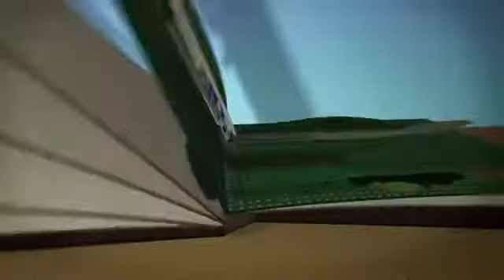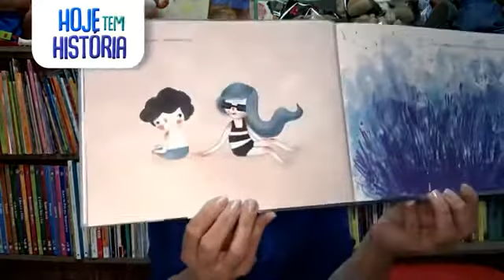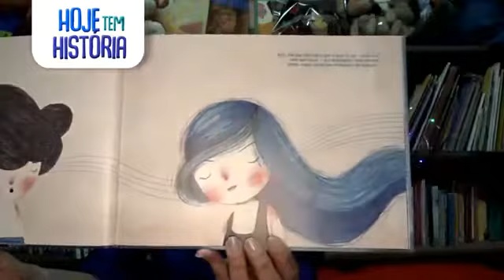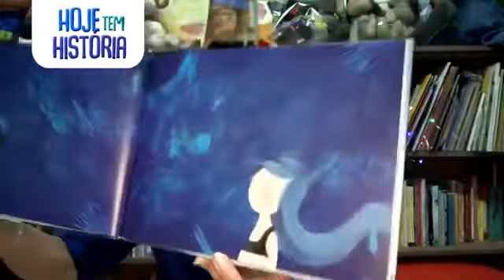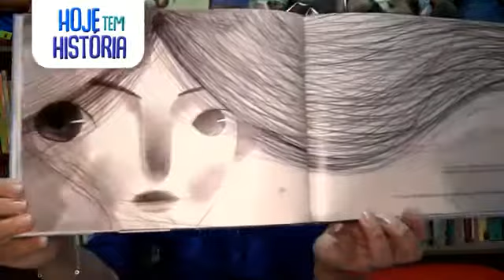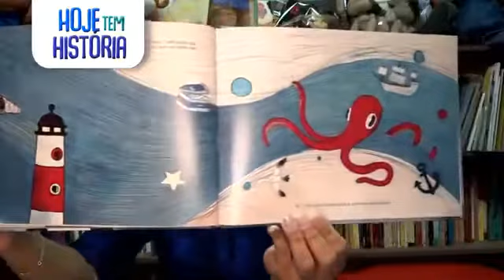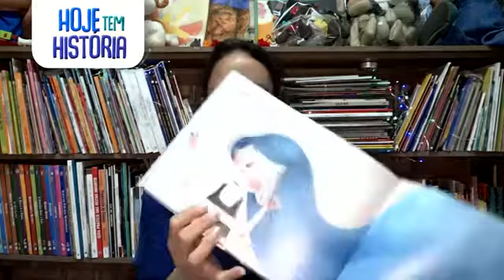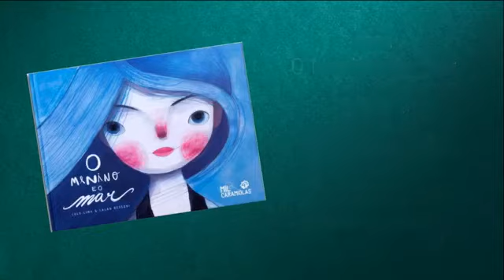O menino e o mar , Lino De Albergaria por Márcia Arero